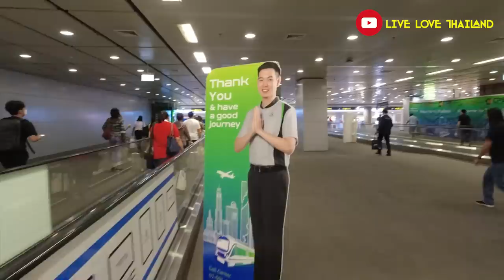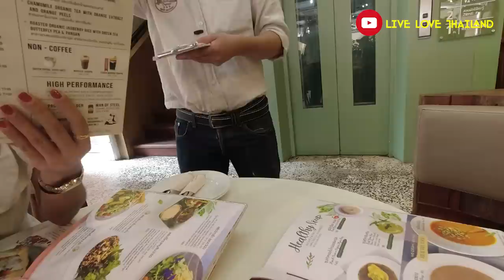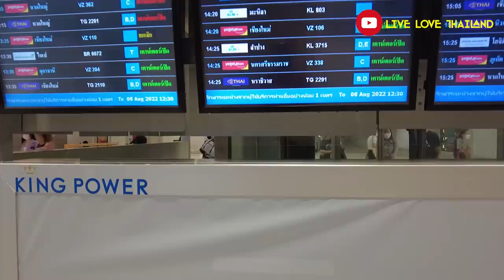How To Save Money While Traveling In THAILAND | 10 Simple Tips To Know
Traveling To THAILAND | Know These Things

Traveling To THAILAND | Things To Know To Save Money

How To Save Money While Traveling In THAILAND

• Tripod
• Gorilla pod